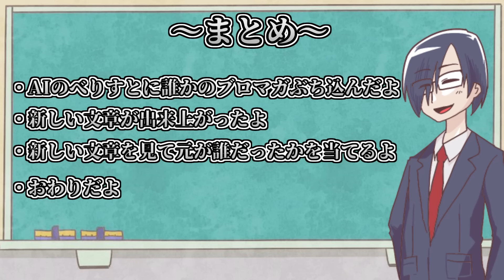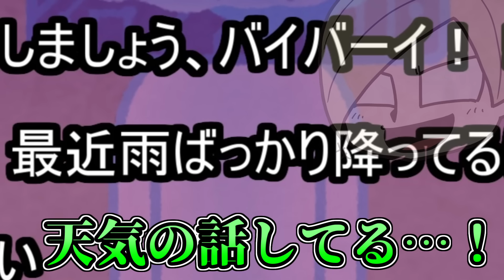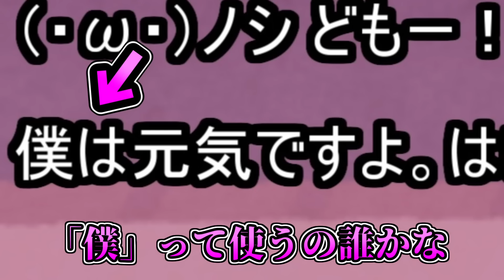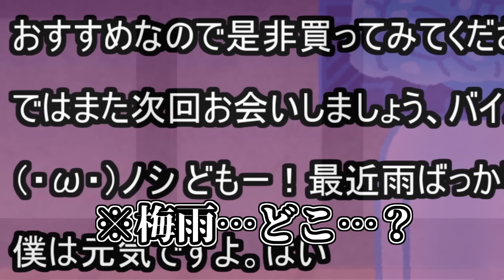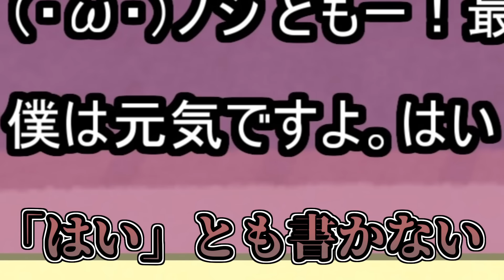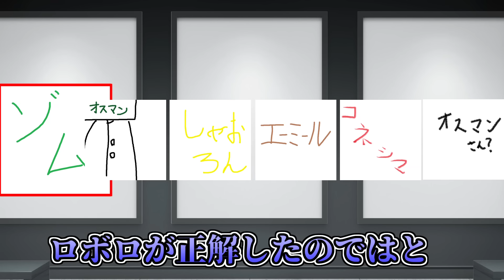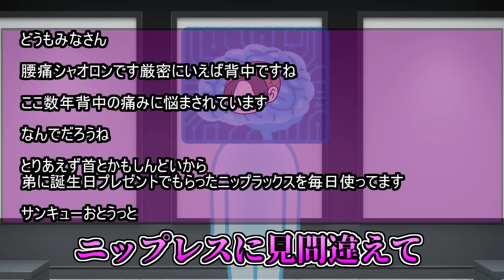【AIのべりすと】この軽妙な語り口は…！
コブラじゃねーじゃねーか